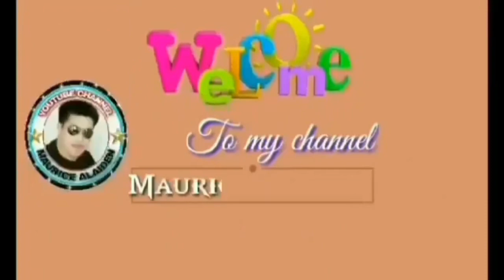MALAYSIAN CREAMY CHICKEN MINI MUKBANG | MAURICE VLOGS